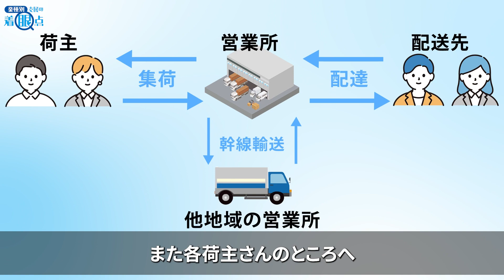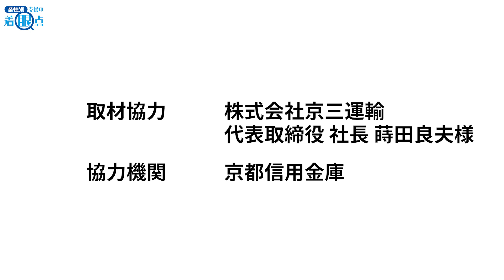『事業者インタビュー動画』運送業 小口貨物を幅広く展開、社員教育も重視した経営を目指す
金融庁の委託事業である『令和５年度「業種別支援の着眼点の拡充や普及促進に向けた委託事業」』（委託先：メディアラグ株式会社）において取りまとめた『業種別支援の着眼点』の事業者インタビュー動画です。
『業種別支援の着眼点』を補完し、地域金融機関等の職員等が業界の特徴・慣習等を理解する一助となることを目的に、経営者自身より事業や商売に関するインタビューを実施しました。

利用については、動画の切り抜きや差し込みを含め、一切の改変を行わないようお願いいたします。詳細については、「『業種別支援の着眼点』PDF版・PowerPoint版・動画版、事業者インタビュー動画の利用及び二次利用について」（ ）をご確認ください。

【関連動画】
②一般建設業　：地域サービスで住宅ニーズを拾い起こす、現場管理はDX活用
③飲食業　：京町屋の居酒屋からスタート、幅広い飲食サービスまで拡大
⑤靴小売業　：健康シューズに特化して県内から集客を目指した靴小売
⑥菓子製造小売業　：菓子製造小売業　観光地の和洋菓子店（複数店舗経営）
⑦小売サービス業　：地域に根付いたフルサービスのガソリンスタンド